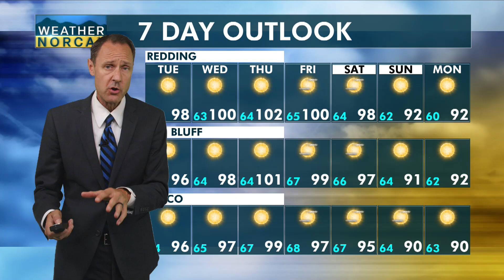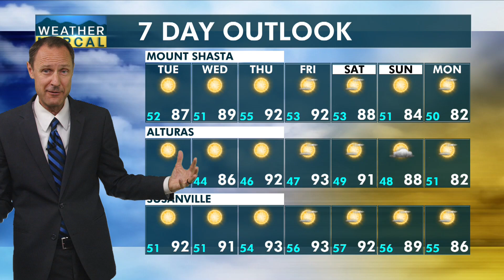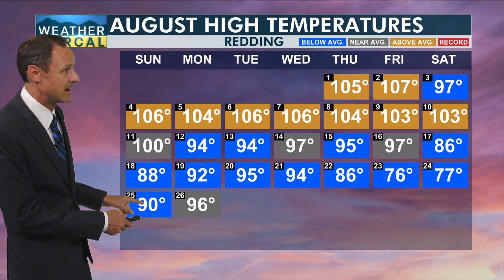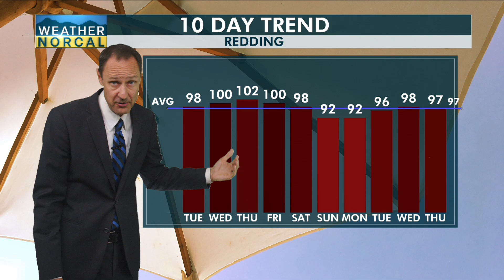NorCal Morning Update 8-27